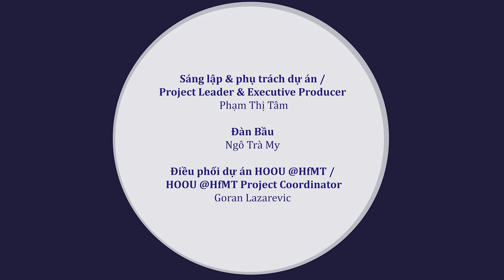Múa sạp - Xòe hoa